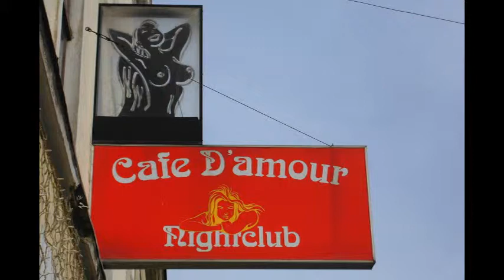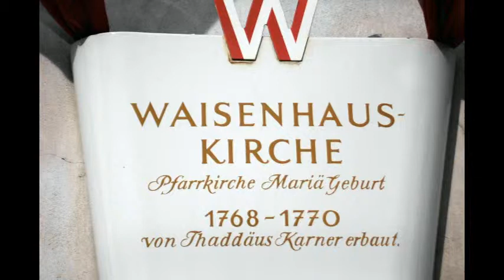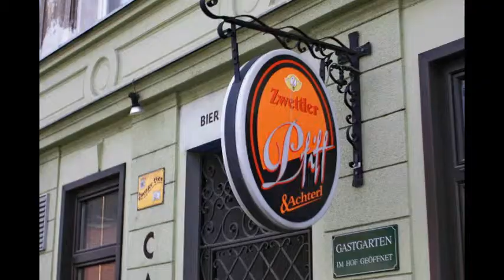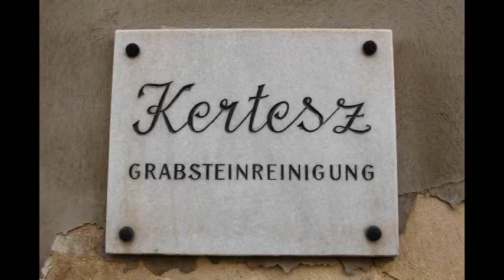a new district in Erdberg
Let`s take a walk through a new district in old Erdberg. Erdberg zählt zu den ältesten Ansiedlungen im Raum Wien. Die erste urkundliche Erwähnung stammt aus dem 12. Jahrhundert als Ertpurch.